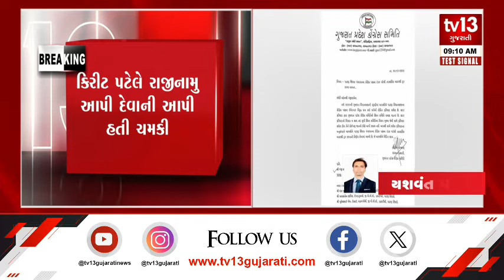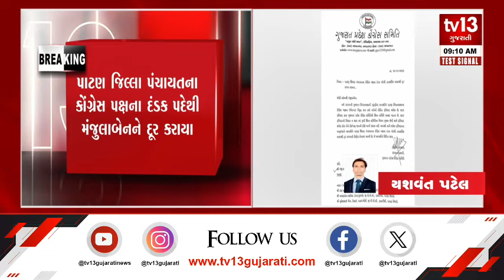પાટણ : ધારાસભ્ય કિરીટ પટેલની ધમકીની અસર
જિલ્લા પંચાયતના કોંગ્રેસ પક્ષના દંડકને પદેથી દૂર કરાયા
મંજુલાબેન રાઠોડને તાત્કાલીક અસરથી દૂર કરાયા
ધારાસભ્યએ મંજુલાબેન સામે પ્રદેશ કોંગ્રેસમાં કરી હતી લેખિત ફરિયાદ
2022ની ચૂંટણીમાં પક્ષના ઉમેદવાર વિરૂદ્ધ કામ કરતા લેખિત ફરિયાદ
ન્યાય ન મળે તો MLA પદેથી રાજીનામું આપવા કિરીટ પટેલની હતી ચીમકી